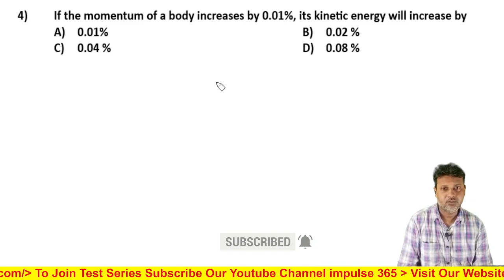Q4 Work Energy and Power Level 1 Test 2